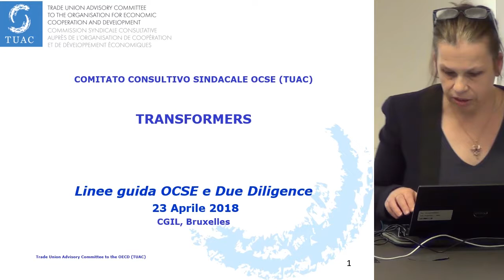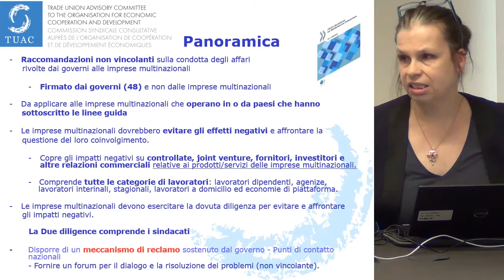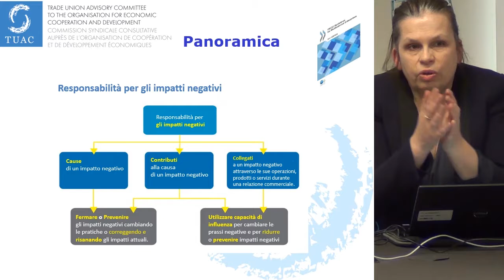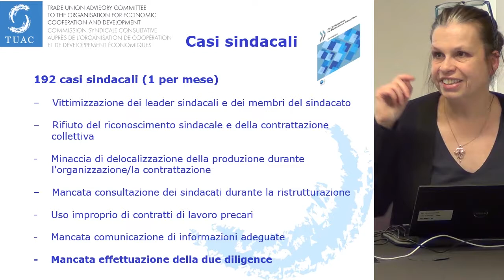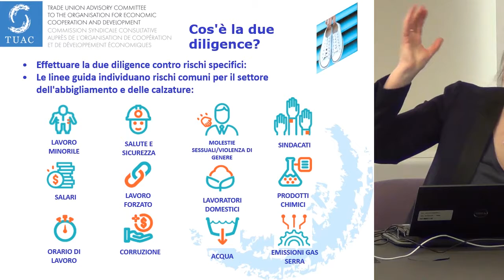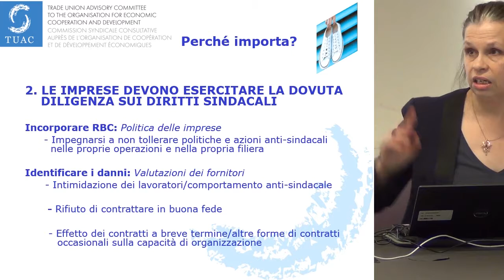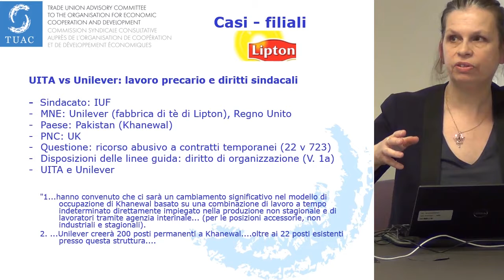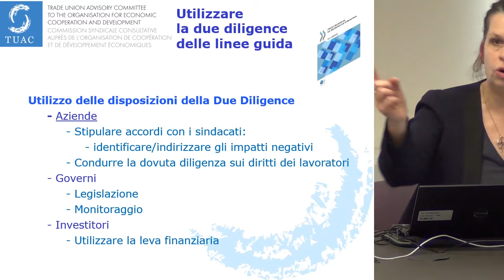Linee guida OCSE e “diligenza dovuta”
Kirsty Drew - TUAC